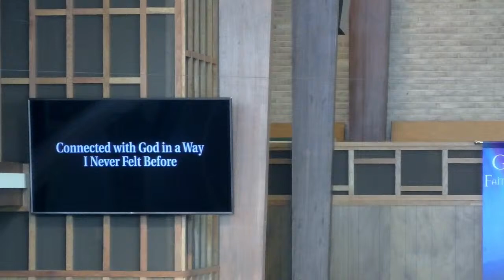HPC Worship - August 28, 2022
“Soul of My Savior”; Eugene Englert, Tune: ANIMA CHRISTI; Copyright 1999 Lorenz Publishing Company, a division of the Lorenz Corporation; "Permission to reprint, podcast, and / or stream the music in this service obtained from ONE LICENSE with license A-736451.

“Glory Be to the Father”; WORDS: Gloria Patri, 2nd c., MUSIC: Henry W. Greatorex; Public Domain

“Blest Be the Tie That Binds”; WORDS: John Fawcett, MUSIC: Johann G. Naegli, arr. Lowell Mason; Public Domain

“Praise God from Whom All Blessings Flow”; WORDS: Doxology, Thomas Ken, MUSIC: Louis Bourgeois, Geneva Psalter 1551; Public Domain

"Here I Am, Lord"; WORDS: Daniel L. Schutte, para, Isaiah 6:8, MUSIC: Daniel L. Schutte, arr.

“God Will Take Care of Thee”; W. Stillmen Martin, arr. Robert W. Thygerson; Copyright 2001 Lorenz Publishing Company, a division of the Lorenz Corporation; "Permission to reprint, podcast, and / or stream the music in this service obtained from ONE LICENSE with license A-736451.